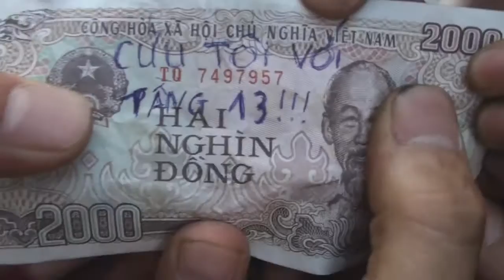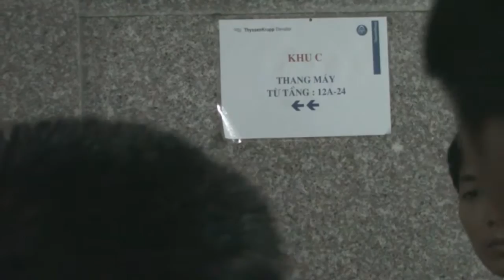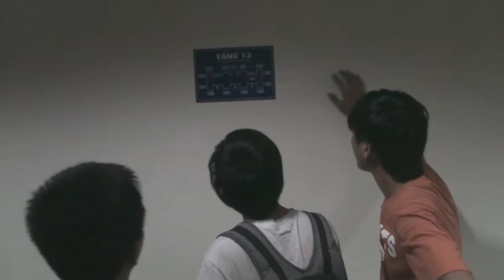Joke Day 28: Jokers Lost Tape